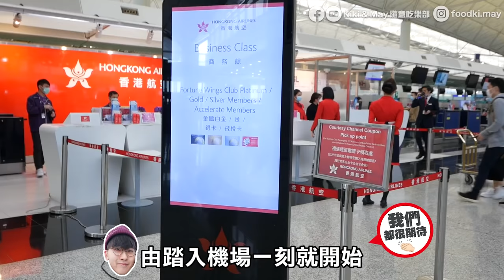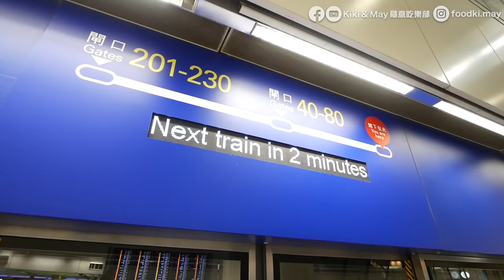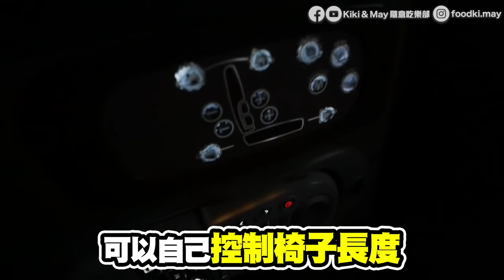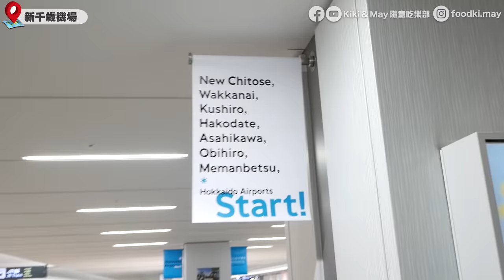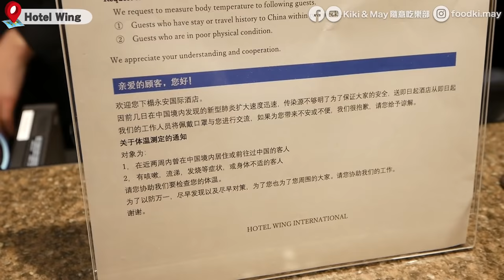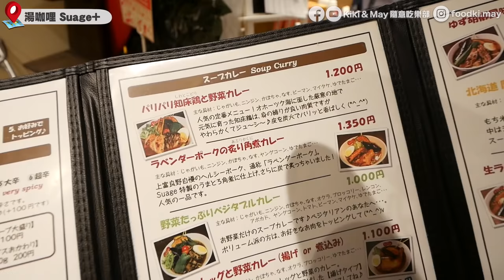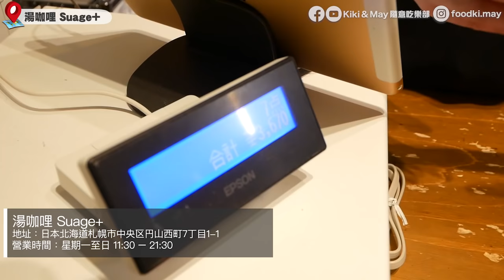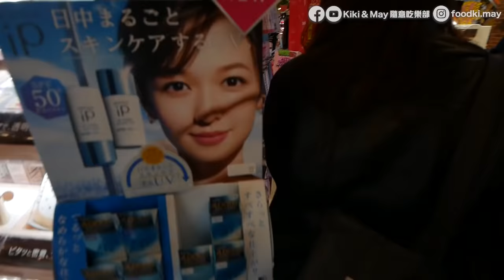【北海道8日自由行】商務艙體驗！初遊札幌第1天就下雪｜到埗即歎狸小路超人氣湯咖喱名店｜北海道Vlog EP1｜Kiki and May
冬遊北海道之旅終於出爐啦❄️陪住大家過農曆新年😘這趟旅程是上年2月情人節時拍的，亦是Kiki & May初遊北海道，想不到過了一年後，還是不能去旅行（大哭）...隨心所欲地周圍飛變得相當奢侈啊！和我們一樣超掛住旅行的觀眾朋友，希望北海道Vlog系列可以一解大家旅行癮！就過年，祝各位心想事成，早日周圍飛✈️事不宜遲，一齊眼晴去旅行！

【今集酒店/景點/餐廳】
Hotel Wing International Sapporo Susukino
地址：北海道札幌 Chuo-Ku minami6Jo Nishi6Chome2-2

湯咖哩 Suage+
地址：日本北海道札幌市中央区円山西町7丁目1-1
營業時間：星期一至日 11:30 – 21:30

駿河屋 札幌ノルベサ店
地址：日本北海道札幌市中央区南三条西5丁目1-1 ノルベサ3階
營業時間：星期一至日 11:00 – 23:00

激安の殿堂 狸小路本店
地址：日本北海道札幌市中央區南3條西4-12-1

【背景音樂】
115万キロのフィルム   Official髭男dism full covered by 春茶
女性が歌う小さな恋のうたMONGOL800(Full Covered by コバソロ  杏沙子)歌詞付き
SEKAI NO OWARI RAINFull cover by Lefty Hand Cream
【女性が歌う】愛にできることはまだあるかい   RADWIMPS (Covered by コバソロ & 藤川千愛)
【女性が歌う】願い   sumika(Full Covered by コバソロ & こぴ)